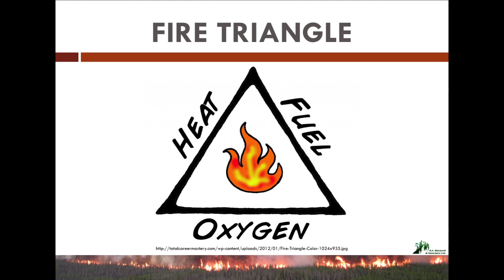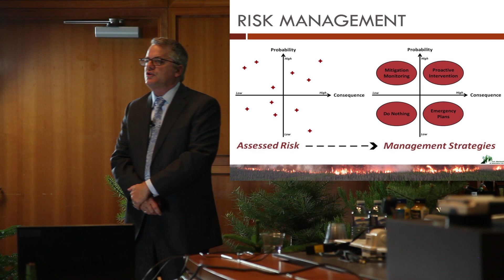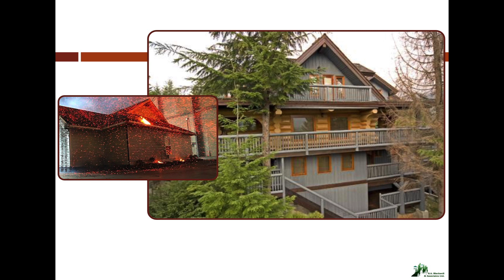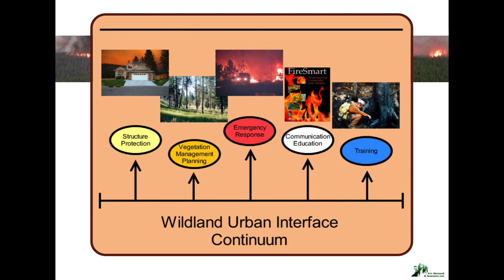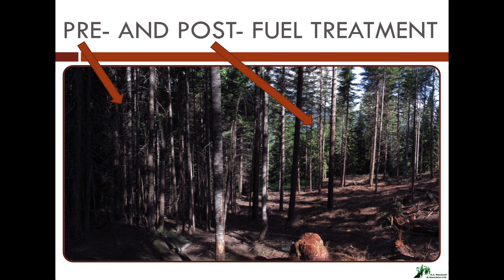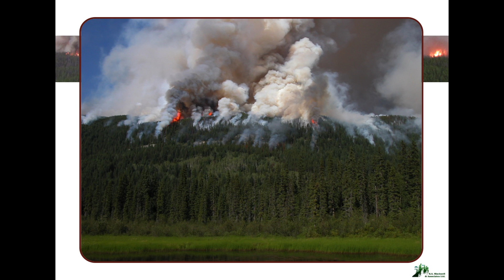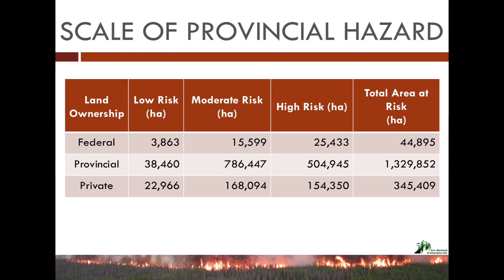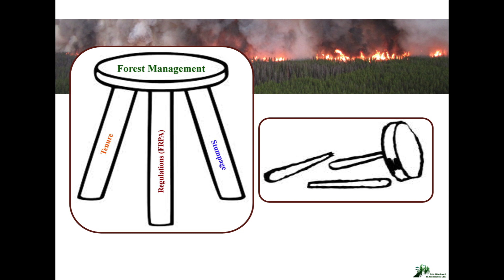Bruce Blackwell - "Catching fire: transformative management of Canadian forests"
Bruce Blackwell (B.A. Blackwell & Associates Ltd.) gives a talk as part of the "Beyond the Inferno" event at the UBC Forest Sciences Centre, during National Forest Week 2015.